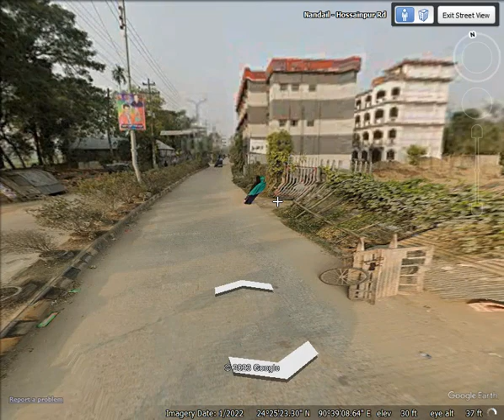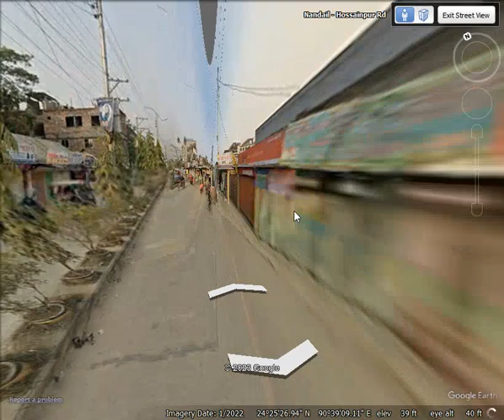হোসেনপুর হসপিটাল মোড় থেকে নতুন বাজার মোড়, হোসেনপুর, কিশোরগঞ্জ গুগল ম্যাপ